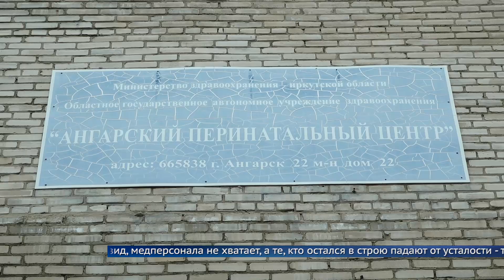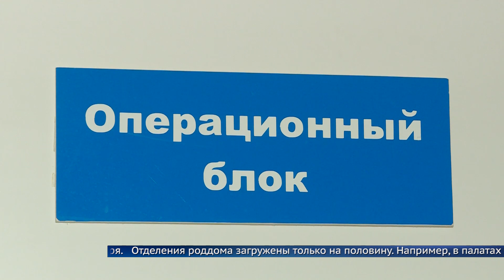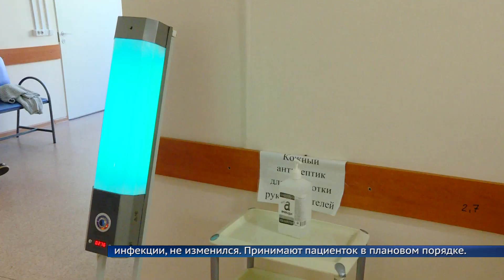Губернатор Приангарья проверил работу Ангарского перинатального центра